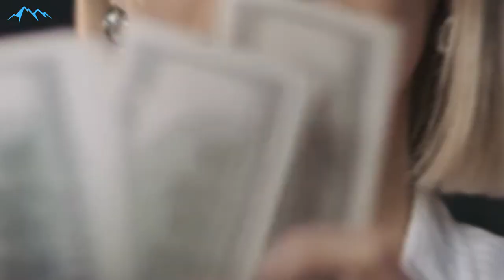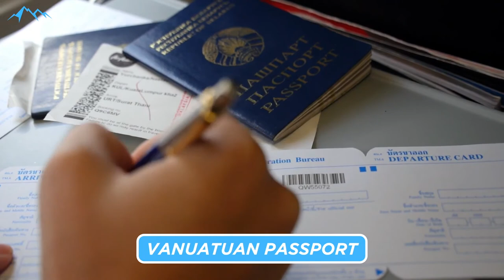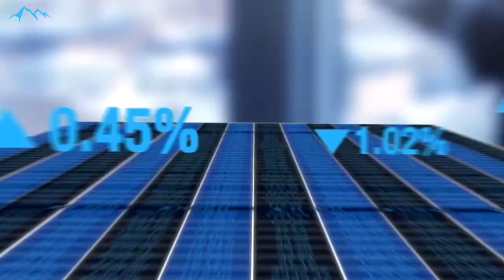10 Best Countries with 0 percent Income Tax (Tax Free)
WAIT!!! Is it actually possible to work and not get taxed? Are there countries, where people actually make a tonne of money and don't get taxed for it? Well, Well Well.
Today this video shows the  10 best countries with 0 percent Income tax. Yep that's right they are tax-free counties, Yeh thats right 0 percent Income tax.

🎥 Welcome to the official YouTube Channel of Al-ascent 🎥

Al-ascent is a luxury lifestyle channel, with a twist.
We pride ourselves on providing top quality content.
We discuss everything from reality TV.
Every video you watch is either a personal experience, advice from an expert, or meticulously sourced, so you know you’re getting info you can trust.

So, if you like to know more about Financial Freedom, Personal growth & Prosperity this is the Channel for you!